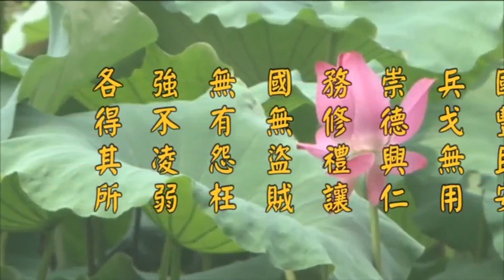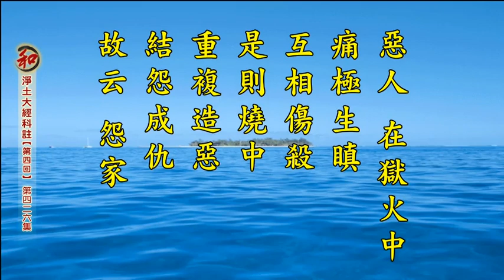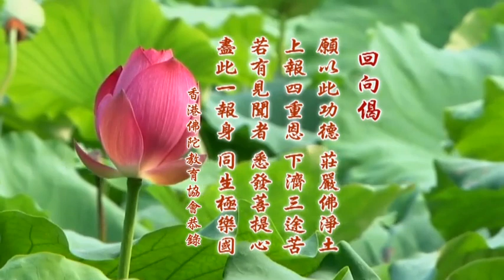二零一四淨土大經科註（第四回 第426集） 淨空老法師 (有字幕)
卍二零一四淨土大經科註　　（第四二六集)
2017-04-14　講於香港佛陀教育協會     檔名：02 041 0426

二、【華藏衛視網路電視直播LIVE TV】 上淨下空老法師網路講經弘法道場，與第四台全球同步播放，24小時弘法。網址：

九、【淨空法師網絡廣播中心】免費的淨空法師講經直播軟件 網址：